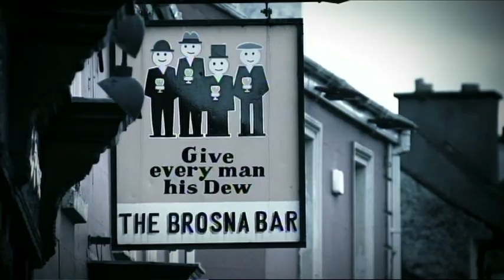Crisis: Inside the Cowen Government ep 2 - Clip 3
For the first time, members of FF parliamentary party disclose the conversations they had with Brian Cowen prior to the vote of confidence in his leadership